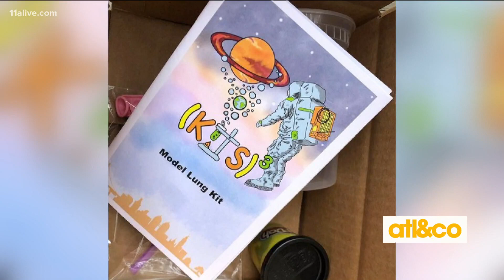Student Creates Science Kits for Young Kids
Fun and affordable science projects for kids! Learn about Ahmed Muhammad's nonprofit "Kits Cubed" to spark the imagination of young learners.